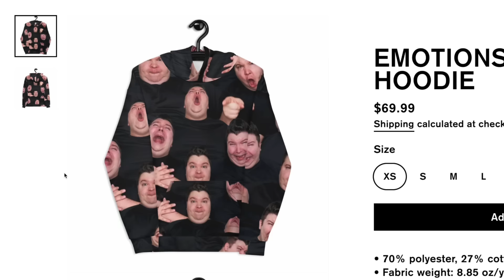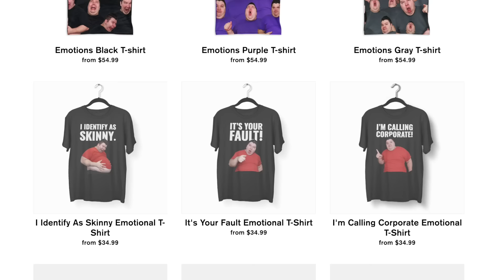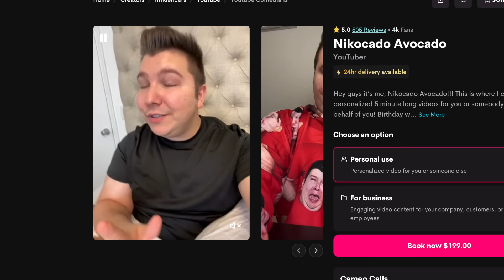Massive Cheesecake Factory Feast With Hungry Fat Chick • MUKBANG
Today I'm eating a MASSIVE Cheesecake Factory feast with my bestie Candy aka Hungry Fat Chick! We are having an Italian dinner, for the most part. Homemade Fettuccine alfredo, which seems like an easy and quick recipe but you never know, I think these are hand pulled handmade noodles from scratch! The cheese and flavor is better than the Local italian restaurants. We also have spaghetti with meatballs and Italian sausage. As well as Mac N Cheese balls, butter and rolls, Factory nachos with guacamole, rigatoni, sweet potato fries, and a breakfast burrito. And 5 flavors of cheesecake!